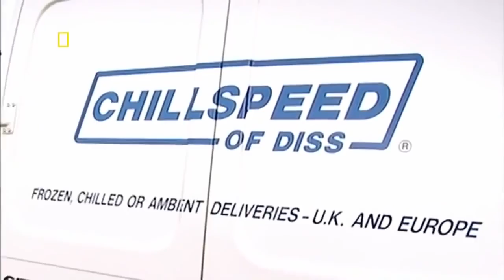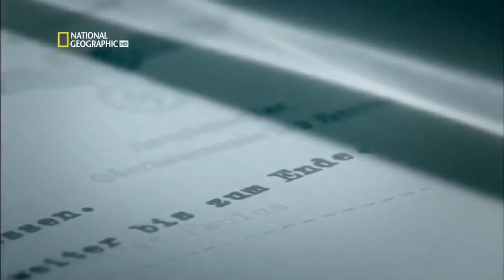Generais em Guerra - Batalha de Stalingrado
Um ano após os alemães invadirem a União Soviética o exército alemão não conseguiu derrotar o exército soviético, por isso em 1942 Hitler  lançar uma grande ofensiva alemã  contra o sul da União Soviética, com o objetivo de capturar o petróleo da Região do Cáucaso e a cidade de Stalingrado as margens do Rio Volga. A cidade de Stalingrado era a maior cidade industrial da União Soviética, era uma cidade modelo que garantia aos seus moradores emprego, lazer e qualidade de vida, e por isso Hitler considerava essa cidade um objetivo ideológico que deveria ser conquistado, o resultado disso foi que em Stalingrado se lutou a batalha mais sangrenta da História da Humanidade.